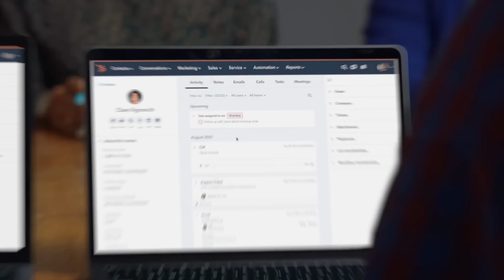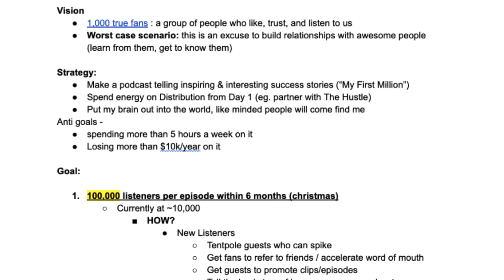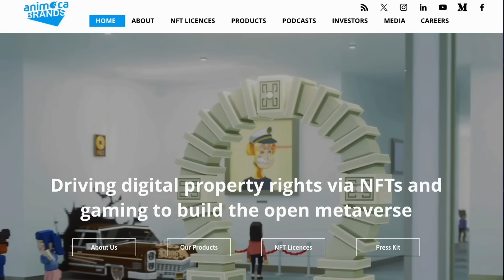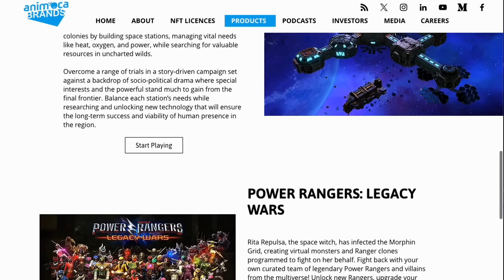Wait, My Intern Became a 21-Year-Old Millionaire?? (#510)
Episode 510: Shaan Puri sits down with his former intern Ishan Haque Ishan went from making $30k/year to $40K in one minute by taking one big bet. Today he’s a 22-year-old millionaire thanks to early investments in companies now worth billions like Animoca and Afterpay. (This episode is not intended to be personal financial advice).

Show Notes:
(0:00) Intro
(2:00) Recruiting tactic: Sliding into the DMs
(7:00) Knowing your win condition
(11:00) Content creation for serendipity
(14:00) Ishan makes $40k in one minute
(20:00) $100k bet on Animoca
(28:00) Passing on $2,000,000
(35:00) Spending habits of a 21-year-old millionaire
(40:00) Crypto casinos and starting Shuffle
(48:00) Managing regulatory risk
(51:00) Getting first customers
(54:00) Influencer campaigns that work
(1:05:00) Business Idea: YC for nerdy kids
(1:10:00) Business Idea: CRM for cashed up niches
(1:13:00) Business Idea: VIP Management Software
(1:16:00) Business Idea: Cultural Concierge for Biz Dev
(1:22:00) The underrated growth model behind MrBeast
(1:24:00) Content creator rollups
(1:26:00) No small boy stuff